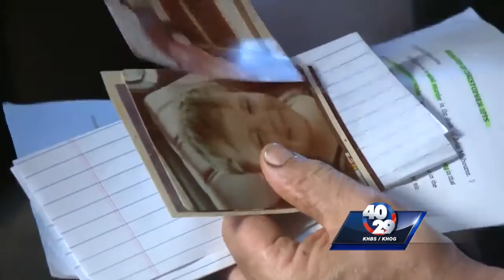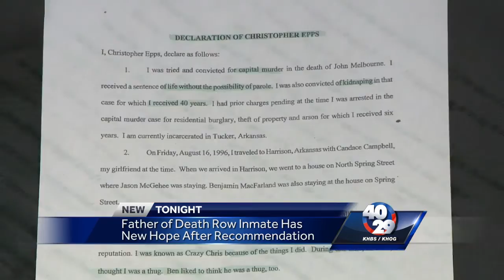Father speaks on son’s delayed execution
Convicted killer Jason McGehee’s father spoke about his son’s delayed execution.